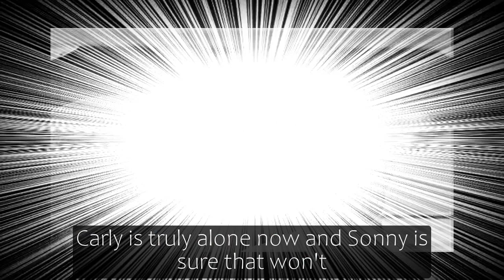Full General Hospital Spoilers for Tuesday, October 4 | Full GH Spoilers 10/4/2021